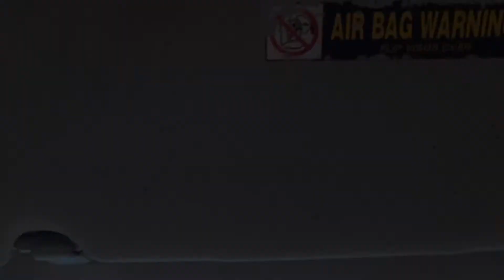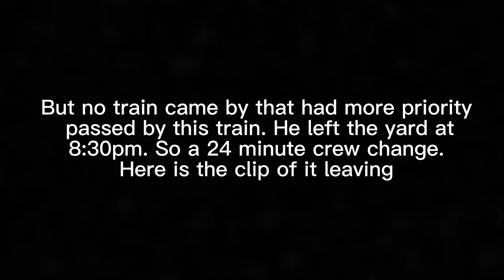Ns 202 with a UP SD70ACe